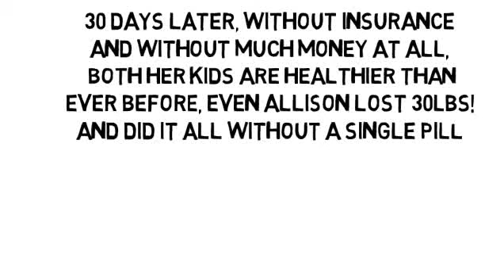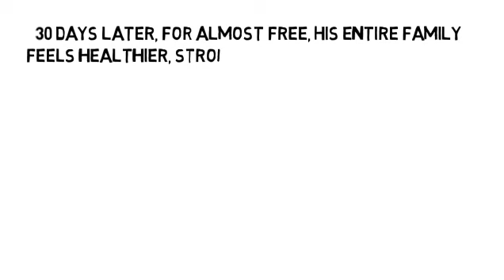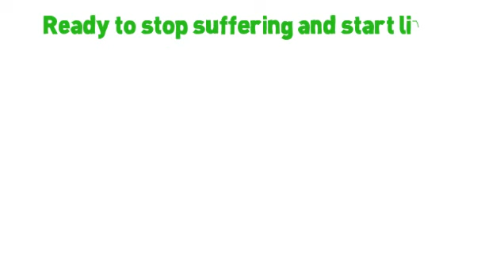Beta Cells Type 2 Diabetes by NoMoreVitamins com